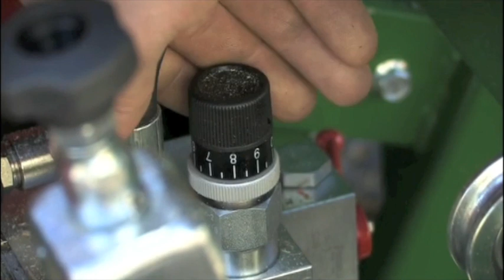THOR - Tagliatronchi KATANA LIFT-750